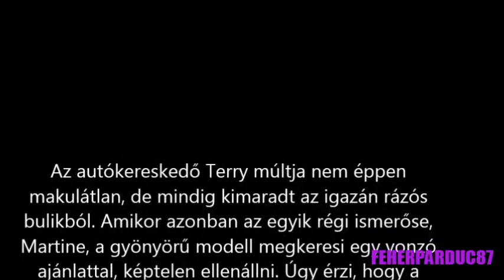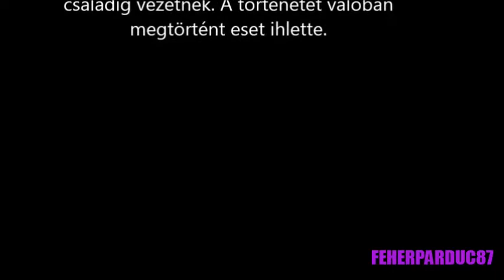Batman a sötét lovag / filmajánló /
Legjobb akció filmek bemutatása - Batman a sötét lovag